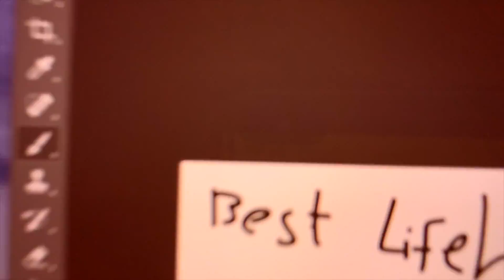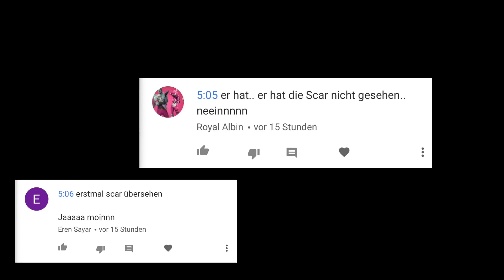I_love_chicken46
►Mein Mac
►Mein Headset